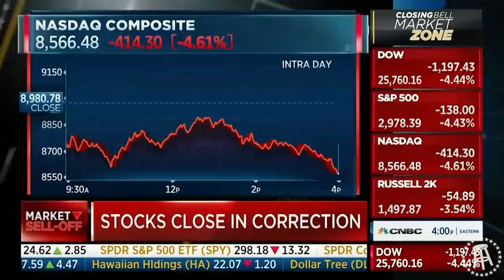The Best of Dave Portnoy in 2020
The Best of Dave Portnoy of Barstool Sports in 2020.